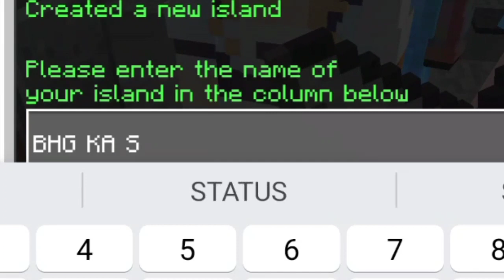Minecraft Hypixel Skyblock In Pocket Edition | Hypixel Skyblock #1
Hypixel Skyblock -
ip-play.magicskyblock.tk
port-25300

VIDEO WILL REMOVE IN 24 HOURS